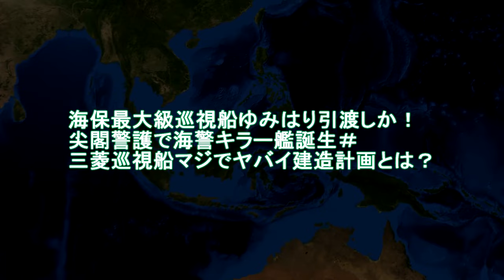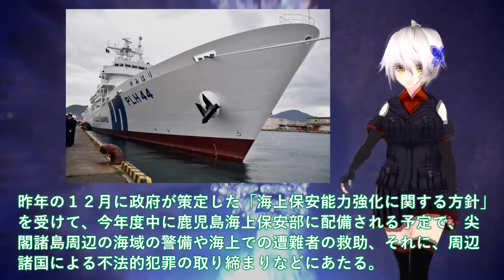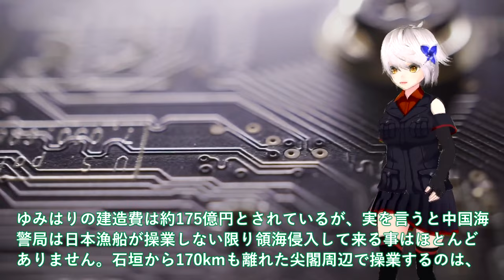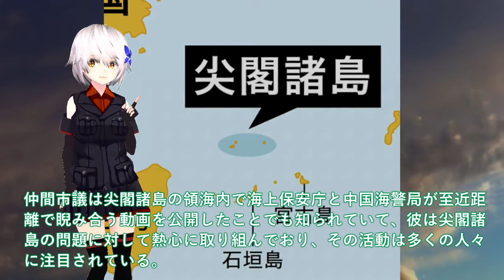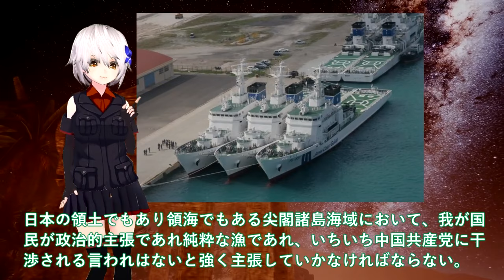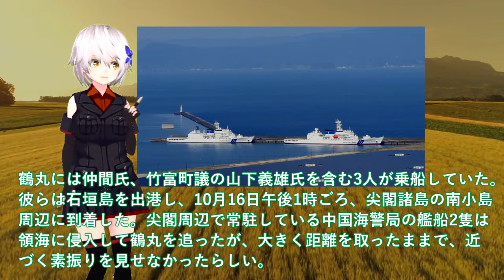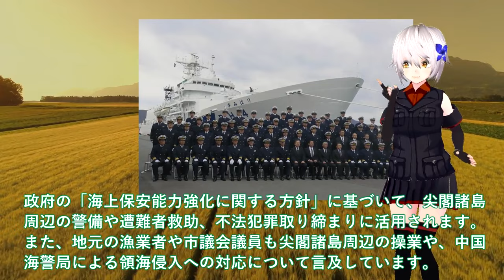【軍事解説】海保最大級巡視船ゆみはり引渡しか！尖閣警護で海警キラー艦誕生＃三菱巡視船マジでヤバイ建造計画とは？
関連動画
【密着】女性船長が守る東京湾の安全！海上保安庁”海の交通整理”の仕事『every.特集』
【職場めし】巡視船の&quot;スタミナライス&quot;とは!? 海の安全守る海上保安庁の食事『every.特集』

引用・転載「出典：海上自衛隊ホームページ」
引用・転載「出典：航空自衛隊ホームページ」
引用・転載「出典：陸上自衛隊ホームページ」

特集「キャッチ」　巡視船の乗組員支える“海上の料理人”　若き女性海上保安官に密着
中国海警局の艦船がフィリピン巡視船にレーザー照射　「主権の明らかな侵害」フィリピン沿岸警備隊　南シナ海｜TBS NEWS DIG